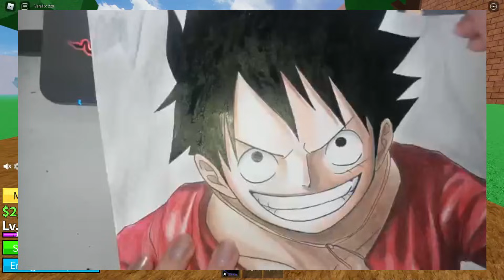EU CONSEGUI a FRUTA do ALMIRANTE MAIS FORTE na SERIE DE ONE PIECE SEM NOME * BLOX FRUITS *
🔴▸I'TS A TRAP